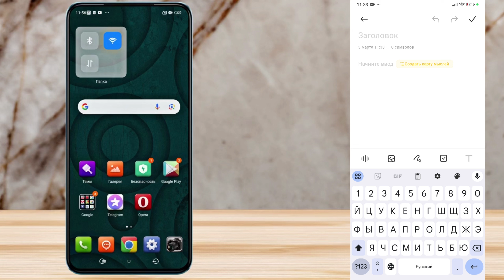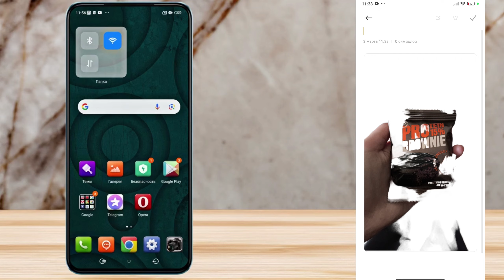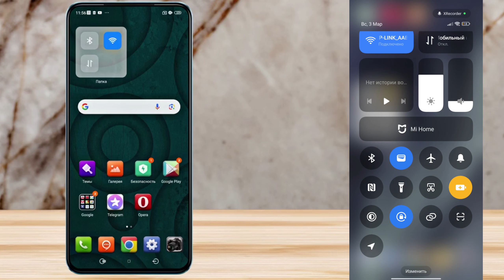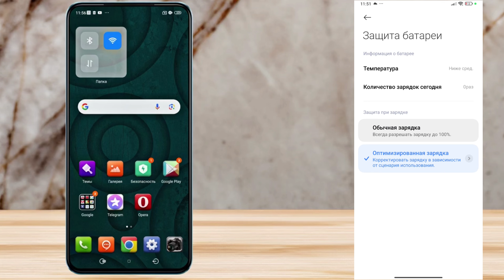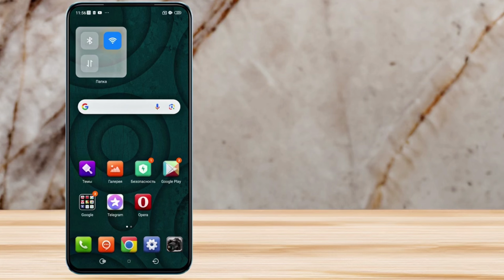XIAOMI ДОБАВИЛИ НОВЫХ ФИШЕК В HYPEROS! POCO X6 PRO СТАЛ ЕЩЕ ЛУЧШЕ